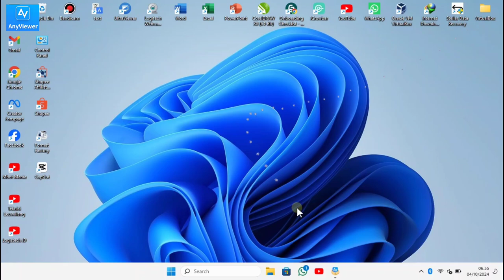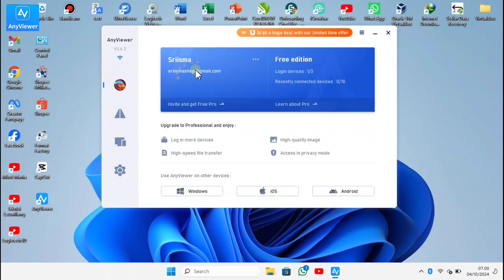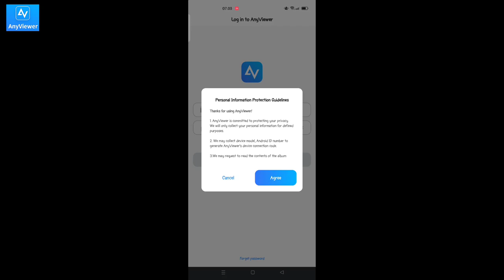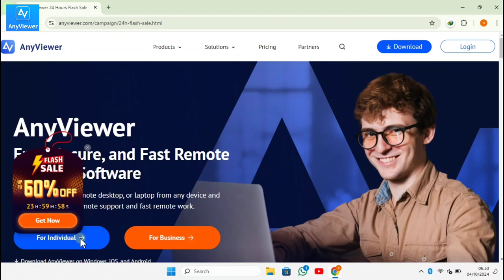AnyViewer Perangkat Lunak Desktop Jarak Jauh || Remote Control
AnyViewer Remote Desktop & Smartphone iphone
menyediakan alat akses jarak jauh yang lebih mudah untuk memenuhi beragam kebutuhan kendali jarak jauh pengguna. Apalagi mengingat belajar, bersantai, dan mengajar lebih fleksibel dan mudah diakses.

AnyViewer adalah perangkat lunak desktop jarak jauh yang andal. Perusahaan kami berfokus untuk menyediakan akses jarak jauh dan alat dukungan jarak jauh yang paling efektif kepada pengguna. Untuk berterima kasih kepada pengguna atas dukungan mereka yang berkelanjutan, kami secara khusus mengadakan acara giveaway, berharap perangkat lunak akses jarak jauh dapat membuat hidup pengguna lebih nyaman.